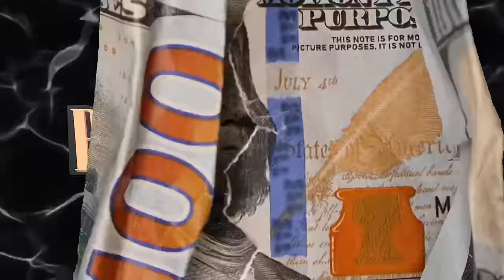FUNNYMIKE INVITED US TO HIS PRIVATE BIRTHDAY PARTY…